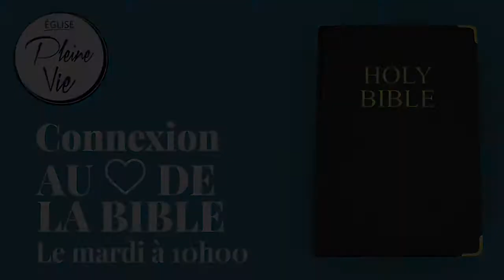Au coeur de la Bible avec Victor Caserta - 21 avril 2020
1 Samuel: Introduction